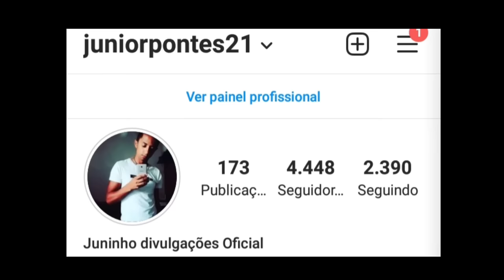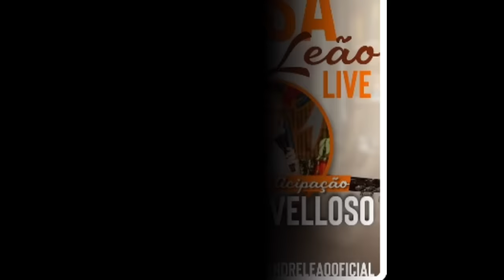LIVES DO FIM DE SEMANA 19 a 21 DE MARÇO 2021 - LIVE AO VIVO | LIVES AO VIVO AGORA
Lives do fim de semana de 19 a 20 de Março 2021

Lives de Hoje Sexta feira 19 de Março
Lives de Hoje Sábado 20 de Março
Lives de Hoje Domingo 21 de Março

▶️ Lives de Hoje Sábado 20/03/2021 Lives Ao vivo Agora

▶️ Lives de Hoje Domingo 21/03/2021 - LIVE AO VIVO | Lives de Hoje

Fabiano Guimarães live ao vivo na sala da sua casa
BATISTA LIMA LIVE AO VIVO ÚLTIMO DIA NOVENA DE SÃO JOSÉ
Eudiney Oliveira Live ao vivo

Melhores lives de Hoje